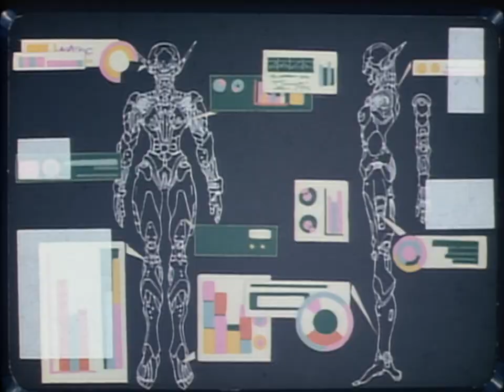All Purpose Cultural Cat Girl Nuku Nuku DASH! OP